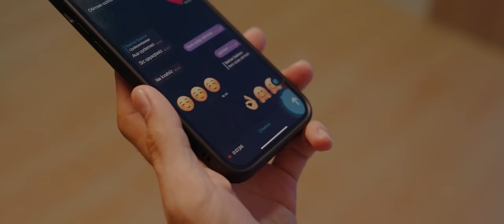Бахтияр Жуматаев - Изледим | Baxtiyar Jumataev - Izledim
YOUTUBE.COM/ALYONMEDIACOM
T.ME/ALYONMEDIACOM
KANALLARIMIZG'A AG'ZA BOLIN' !!!